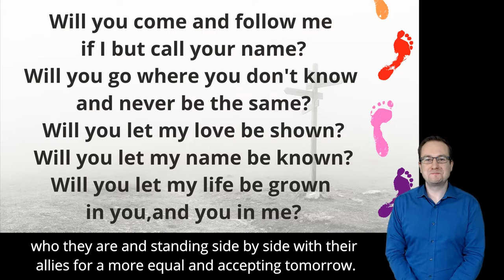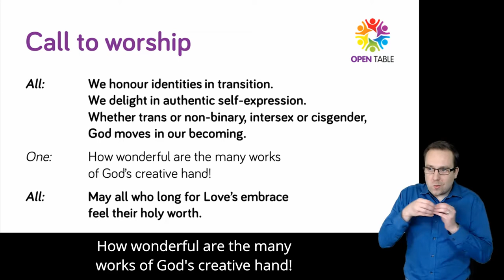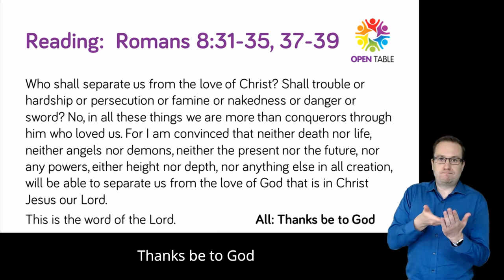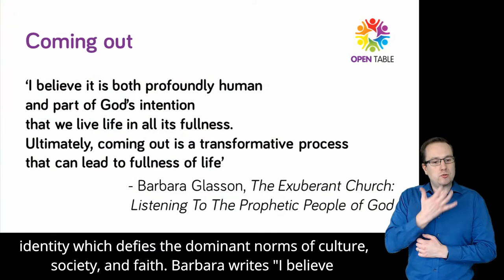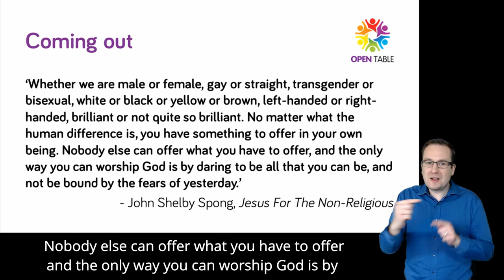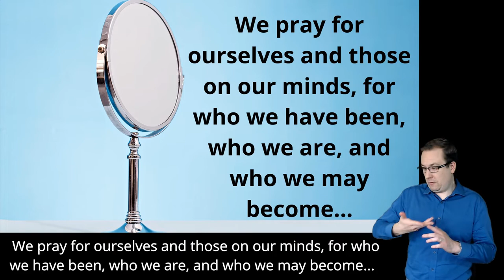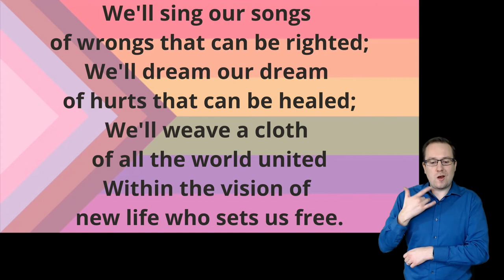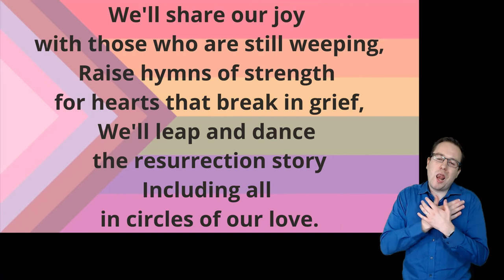October 2020 Coming Out Worship with BSL & Captions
The first of a new series of monthly worship videos. The video includes British Sign Language interpretation and captions to make it more accessible, thanks to Tom Pearson
Words and responses will appear on-screen, or you can download an order of service
This month our worship is on the theme of ‘coming out’, as 11th October is marked around the world as ‘Coming Out Day’.
Coming Out Day is based on the belief that prejudice against LGBTQIA+ people thrives in an atmosphere of silence and ignorance, and that once people know that they have loved ones who are LGBTQIA+, they are far less likely to maintain prejudiced or oppressive views.
The service was recorded at St Bride's Liverpool, the home of the first Open Table community, with additional voices from across the Network.
These monthly videos are now possible thanks to the grant we have received from the National Lottery Community Fund, to support our efforts to reach more isolated members of our communities, and connect with our Open Table communities which have been unable to meet in recent months.
NEXT MONTH: Our Co-Chairs Alex Clare-Young and Sarah Hobbs will lead a service dedicated to Trans Day of Remembrance - Watch it
If you would like to keep in touch with the Open Table Network, please subscribe to our e-news on our where you will also find a list of all the currently active communities, and details of where they meet in a typical month. We hope and pray to meet again in person as soon as it is safe enough to do so.
If you are in a position to make a financial contribution to support the growth of the Open Table Network, you can find details of how to do so on the OTN website. Thank you.